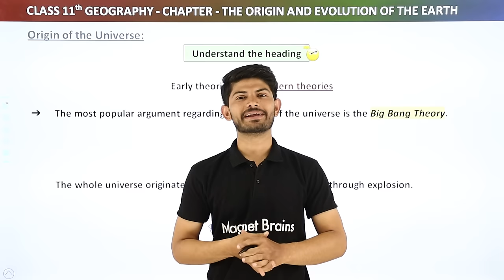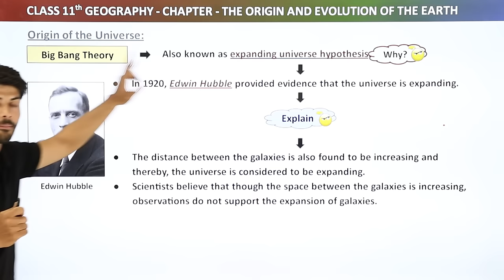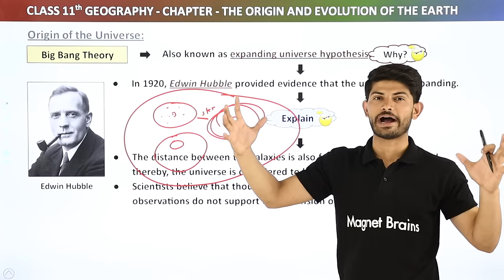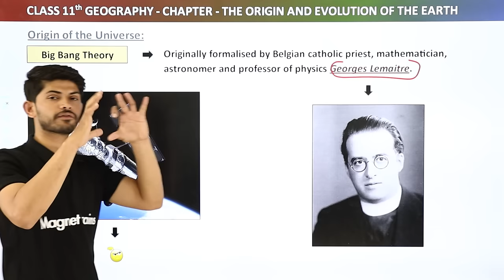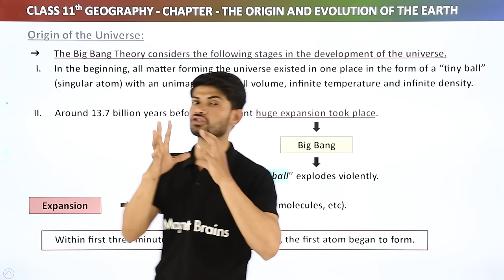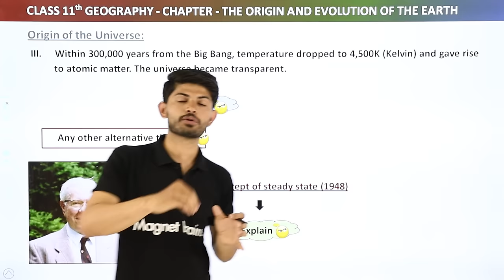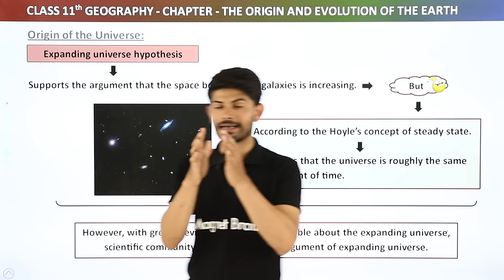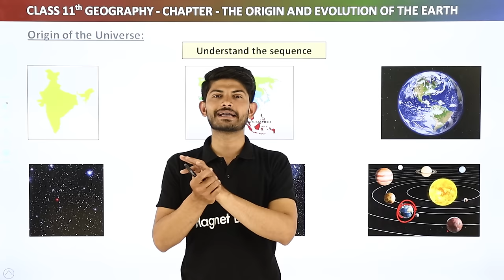Origin of the Universe - The Origin and Evolution of the Earth | Class 11 Geography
Class: 11th
Subject: Geography
Chapter: The Origin and Evolution of the Earth
Topic Name: Origin of the Universe (2.3)